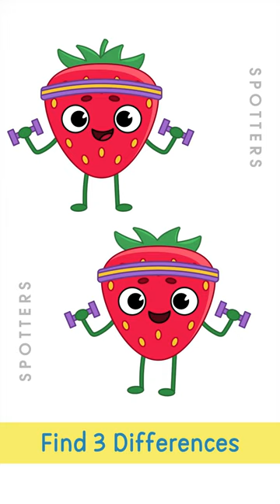Find the difference #02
Epic Brain Teaser Challenge: Can You Outsmart the Sneaky Differences? Dive into the ultimate find-the-difference hard game! Boost your brainpower, prevent dementia, and level up your problem-solving skills. It's more than a spot-the-difference game; it's a mental agility workout. Get ready to flex those focus and attention muscles!